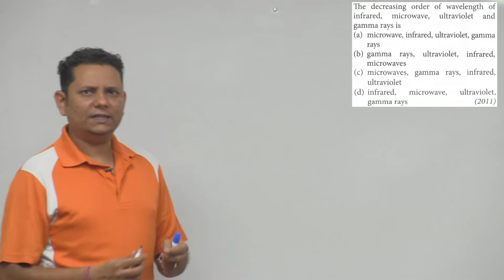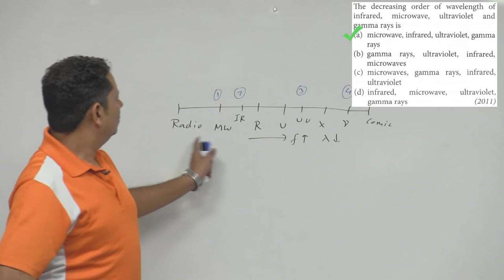The decreasing order of wavelength of infrared, microwave, ultraviolet and gamma rays is (a)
The decreasing order of wavelength of infrared, microwave, ultraviolet and gamma rays is (a) microwave, infrared, ultraviolet, gamma rays